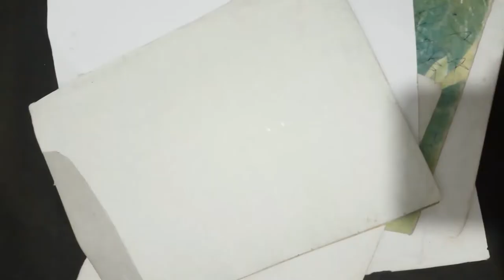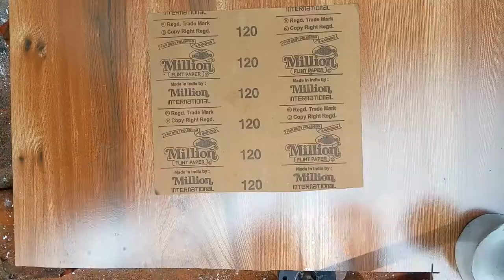Book Bayant കൊണ്ട് എങ്ങനെ നിലവിളക്ക് നിർമ്മിക്കാം